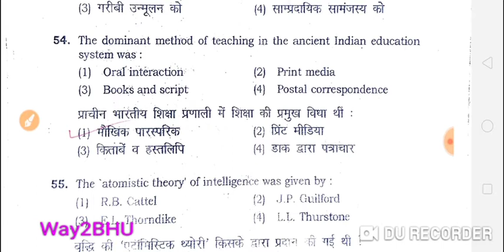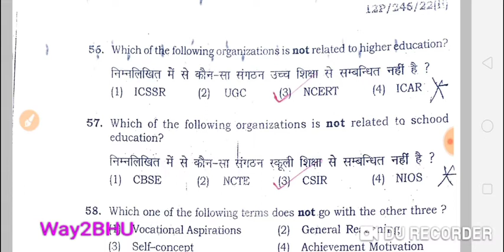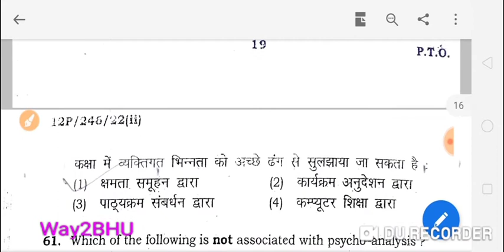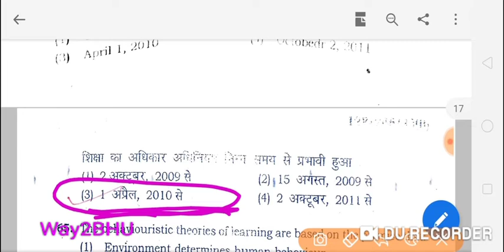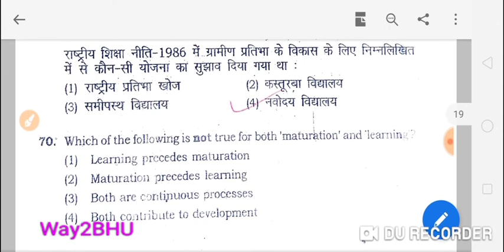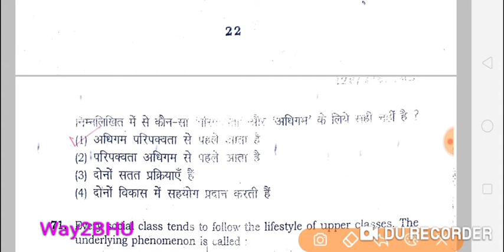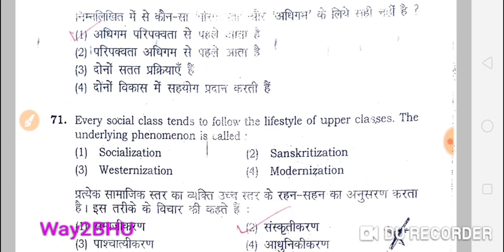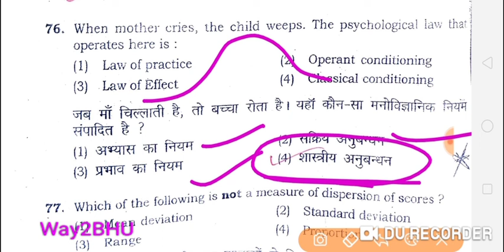BHU M.Ed. entrance solved paper 2012 Part -2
M.Ed. entrance solved paper